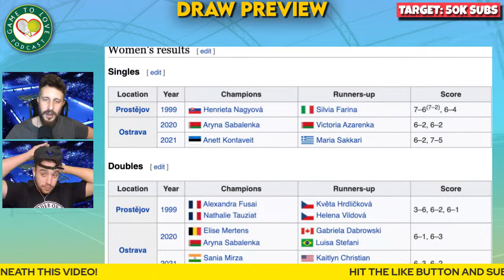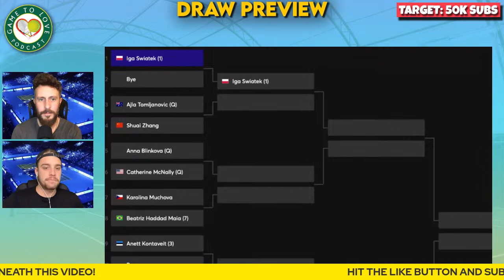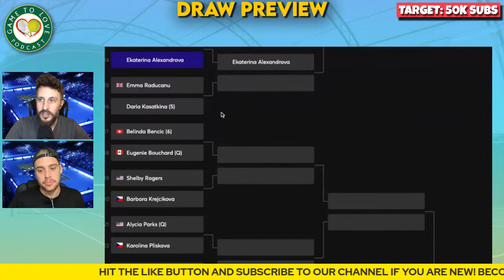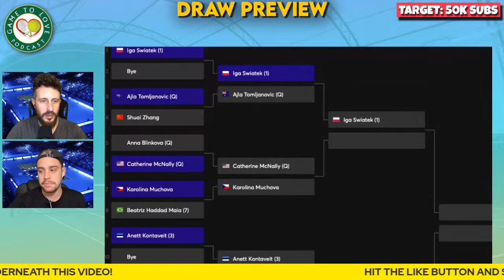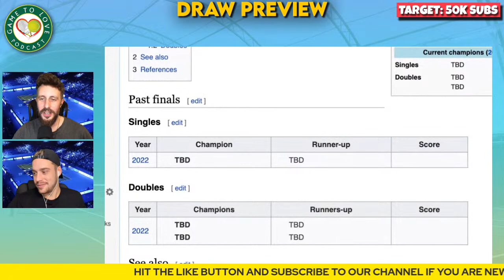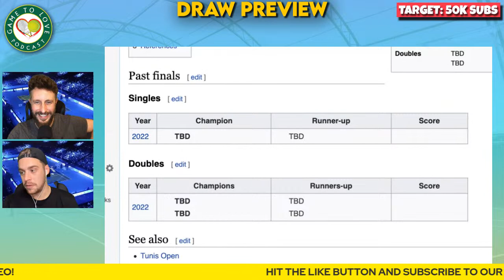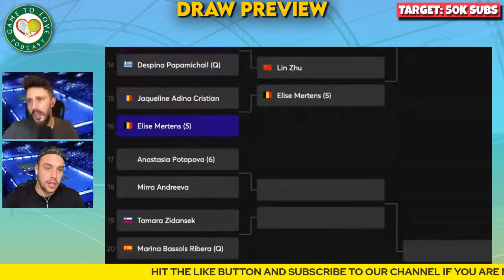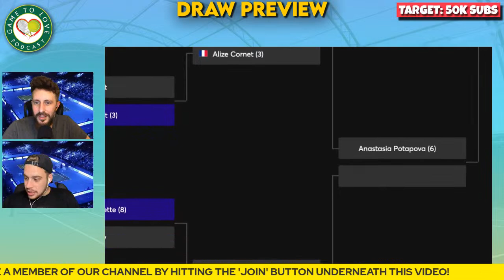WTA Ostrava Open 2022 | Draw Preview & Predictions | GTL Tennis Podcast #395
We preview the WTA draw for the Ostrava & Monastir Open 2022, plus give our predictions on who we think will win.

⏰ Time Stamps ⏰